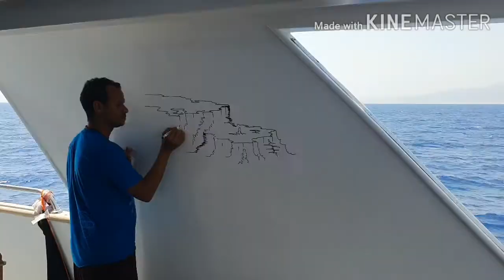Egypt Red Sea Diving Liveaboard 9-2020 (Interaction with shark asking for help)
Egypt Red Sea Diving Amazing  Liveaboard Trip 9/2020
Including interaction with shark asking for help to remove fishing  line
Trip With Master Divers (Ahmed Magdy & Ahmed Talal)
Boat : Heaven Rubbin
Vedio Shoot &  Edit : Mohamed Samy